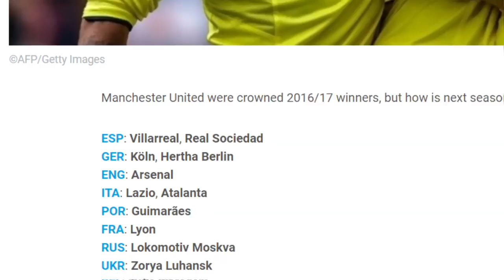Arsenal/United AREN'T "WINNING THE TRANSFER WINDOW"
Arsenal/United AREN'T WINNING THE TRANSFER WINDOW despite signing Lacazette and Lukaku (no-one is, and here's why)